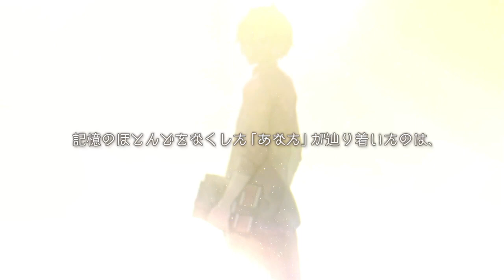Warau Ars Notoria PV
This is a story to find where you are.